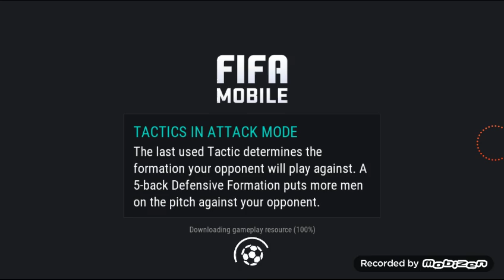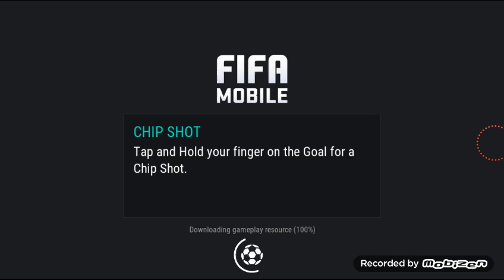FIFA 17 - iOS / Android - Gameplay Part 8